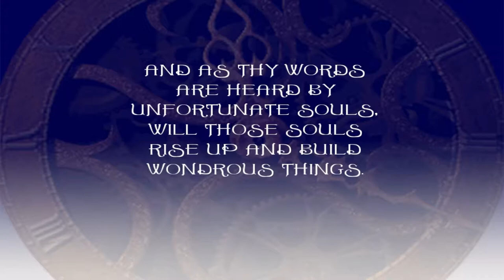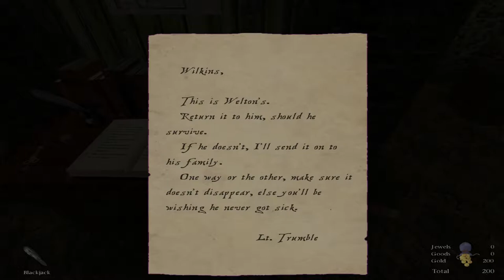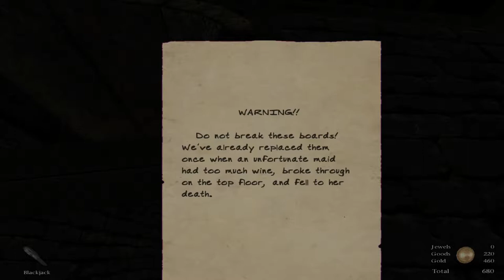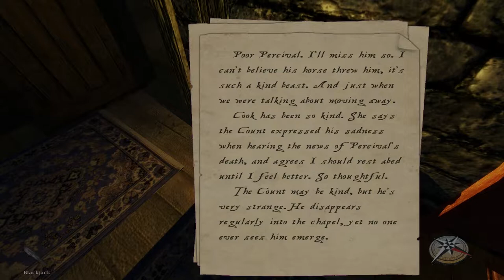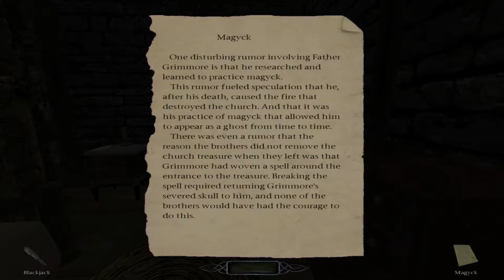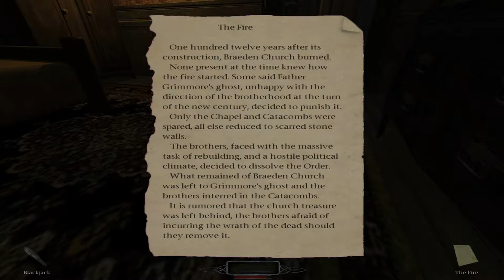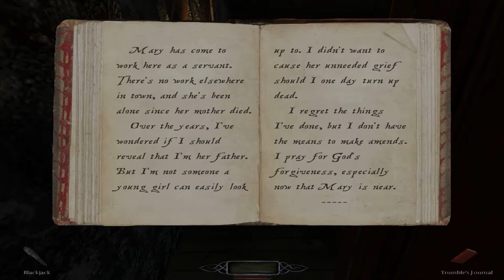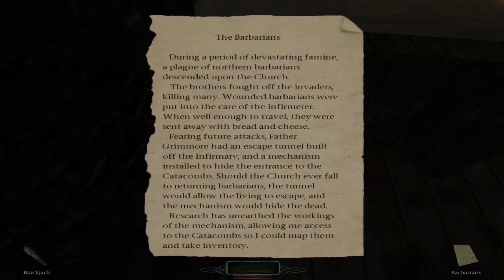The Dark Mod Ep. 5 - WS1: In the North (Pt. 1)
Welcome to my playthrough (with commentary) of various missions from The Dark Mod, a Thief-inspired total conversion for Doom 3. Join me as I discover how awesome this mod is. And it is VERY awesome.